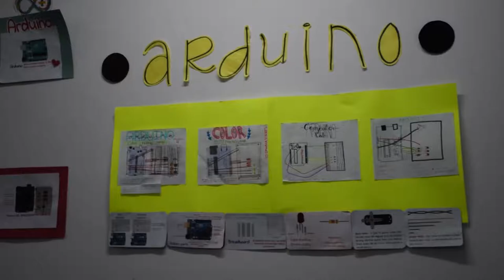Arduino - Oxford School of English